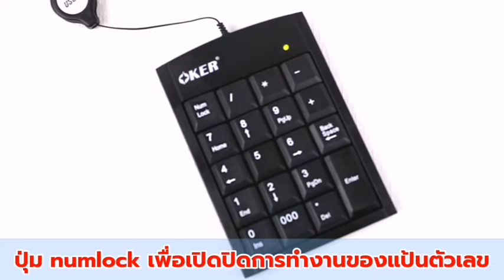หมดปัญหาเรื่องสายพันกัน แป้นพิมพ์ตัวเลขแบบเก็บสายได้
เวลาใช้โน๊ตบุ๊คที แล้วต้องพกแป้นพิมพ์ตัวเลขไปด้วย ปวดหัวกับสายที่พันกัน ตอนนี้เรามี Numberic รุ่นที่สามารถเก็บสายได้แล้วนะ รุ่น KP-2017 ของ Oker ราคาไม่แพง มีติดกระเป๋าไว้ สะดวกเวลาจะใช้งาย ไม่ต้องกังวลเรื่องตัวเสียบไวเลสหาย หรือ สายพันกัน